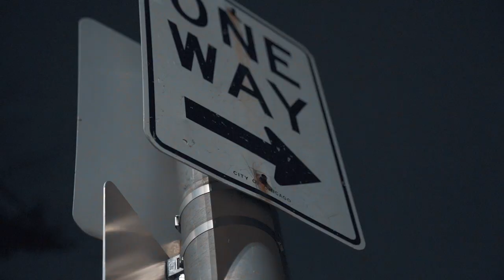Yaro - Comin 4 Ya | Directed